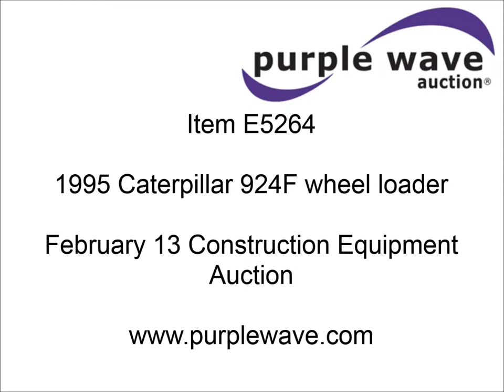1995 Caterpillar 924F wheel loader for sale | sold at auction February 13, 2014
1995 Caterpillar 924F wheel loader
11,710 hours on meter
105 hP
Serial 97202601
Powershift transmission
4F-3R gears
EROPS
AC and heat
AM/FM
Front and rear work lights
93" bucket
Bolt-on cutting edge
17.5-25L-2 tires
19,900 lbs. base operating weight
Interior/exterior cosmetic damage
Cracked windshield
Surface rust
Ripped/worn operator seat
Service records available upon request
Transmission repair work done in February 2011
Serial 5NN00343
View repairs

It was located in Mitchell, SD, and we sold it to the highest bidder for $26,400.